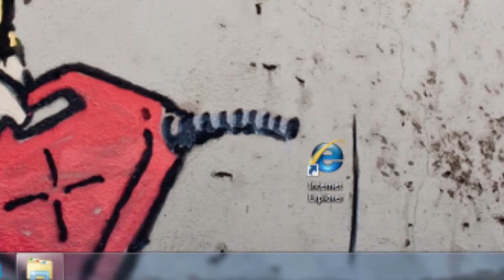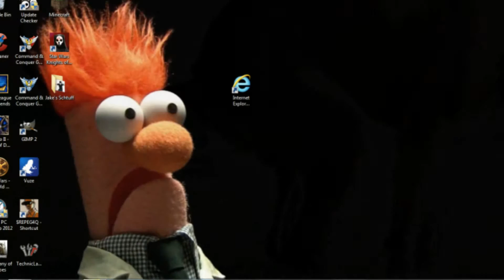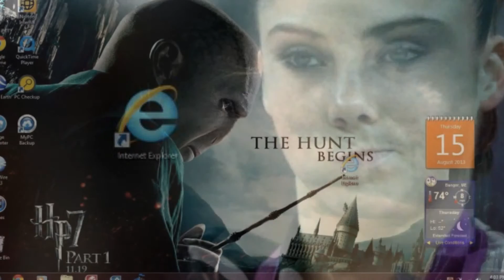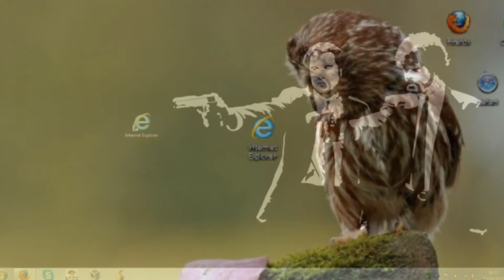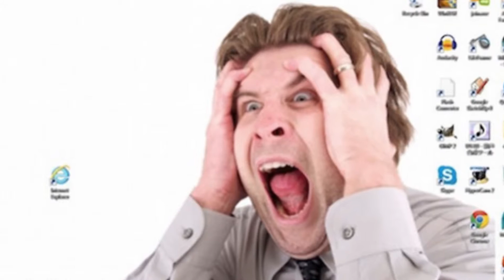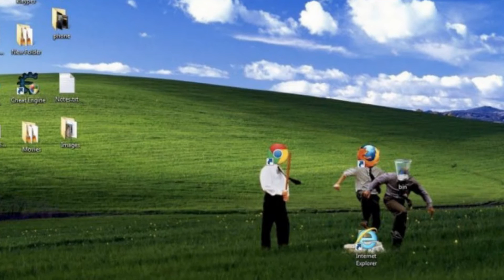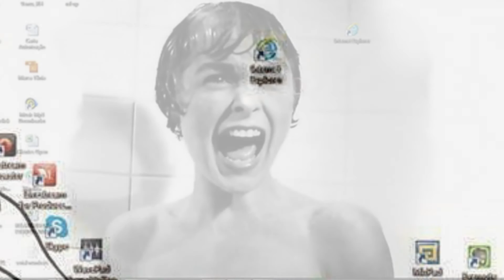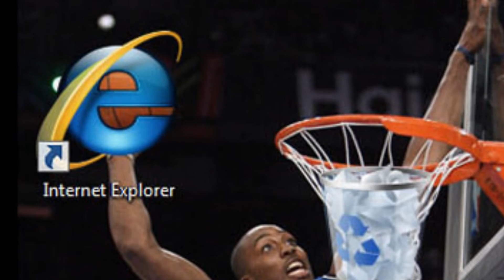Se burlan del Internet Explorer